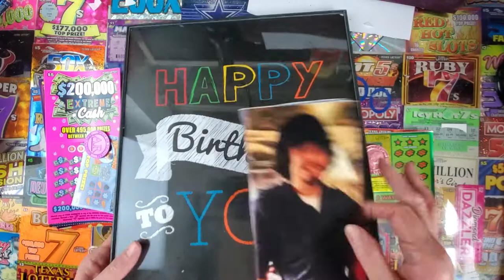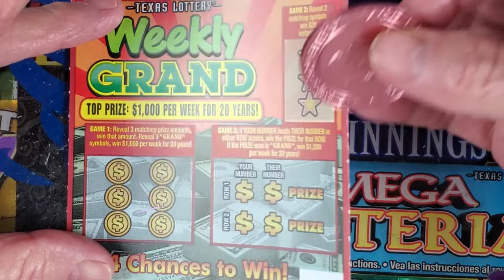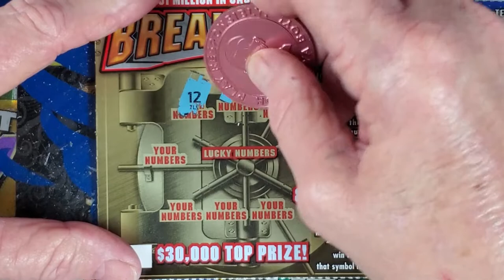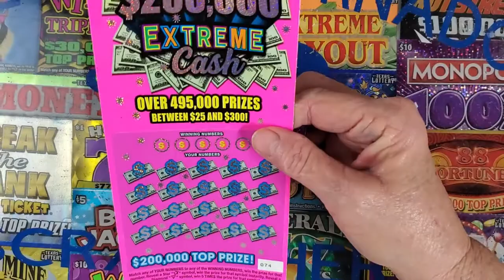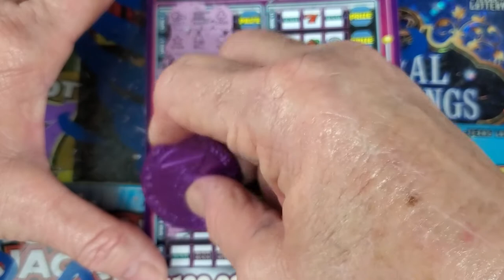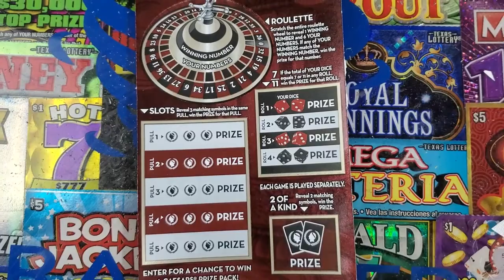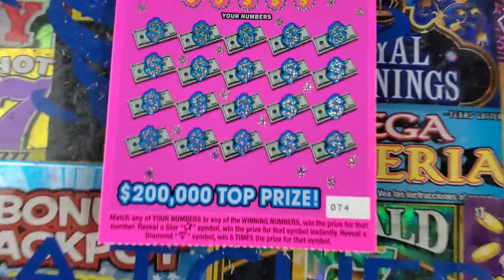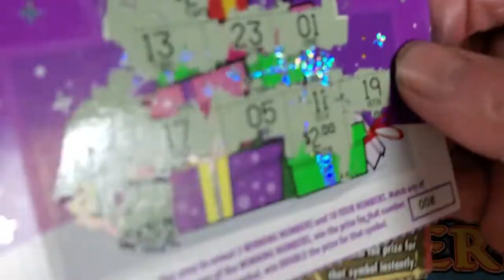CINCO AMIGOS WEDNESDAY AND HAPPY BIRTHDAY ADRIAN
(Instant Pot Duo)
(Silicone lids)
(Sandwich holder)